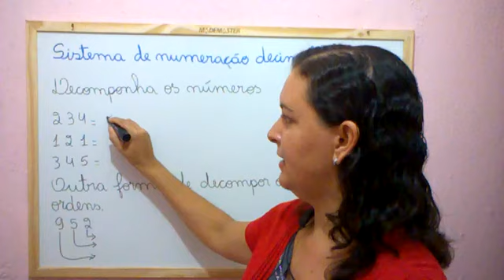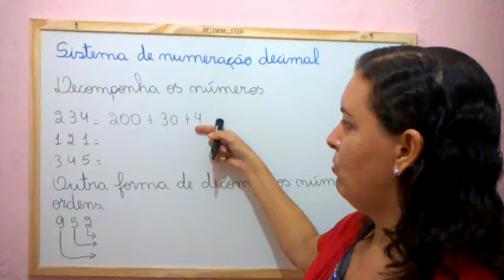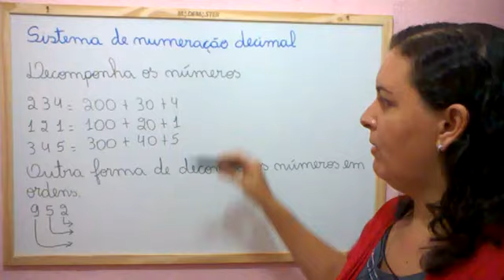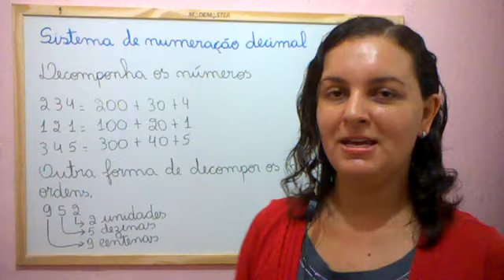🌟APRENDA DUAS FORMAS DE DECOMPOR OS NÚMEROS [Profª Nádja Sicleide] Assim Eu Aprendo🌟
Nessa videoaula eu explico sobre o sistema de numeração decimal para o 3º ano do Ensino Fundamental 1, também como fazer a decomposição dos números de duas maneiras, com as centenas, dezenas e unidades.